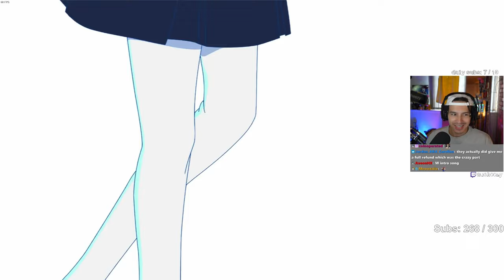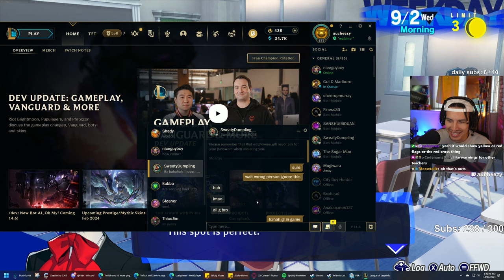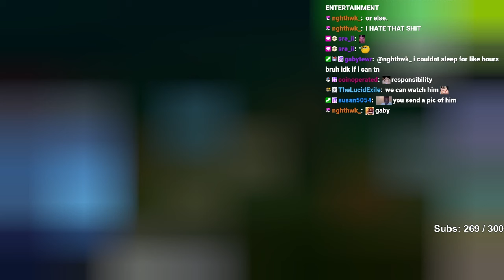Yukari has something to tell us... (First Time Persona 3 Reload - Part 16 - 1440p | PC)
Timestamps:
00:00 - Intro
4:05 - Kenji Social link (Student Rizzing Teacher)
6:23 - Aigus is coming to school with us!
11:13 - SCAMMER SOCIAL LINK - Tanaka
15:53 - Aigus first day of school
20:53 - Akihiko NEEDS us after school
26:16 - HOLY YUKARI DATE
30:55 - Junpei spending more time with Red Haired girl SAD
34:53 - Giving Shinjiro the letter for Mitsuru
40:19 - Akihiko Recording
42:50 - Tartarus First time using Ken and Shinjiro
49:20 - The next boss shadow...